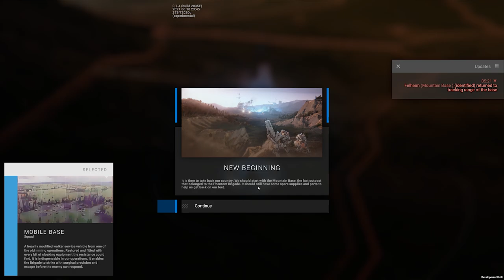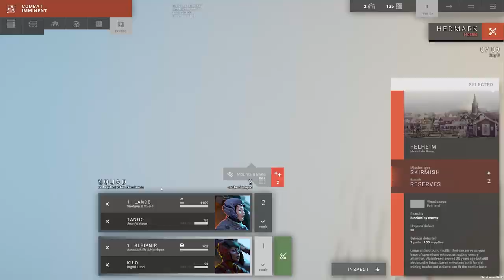Phantom Brigade (Alpha) - EP1 - THE RESISTANCE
The last remaining mech pilots and resistance fight to take back their home. We're starting out learning the basics and getting into the first two encounters.